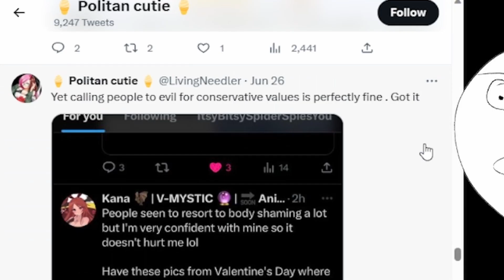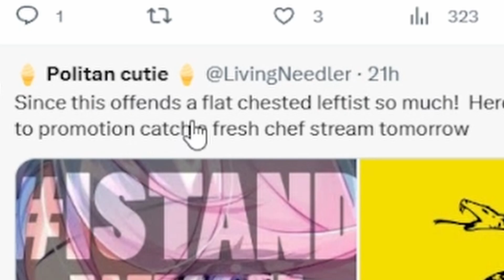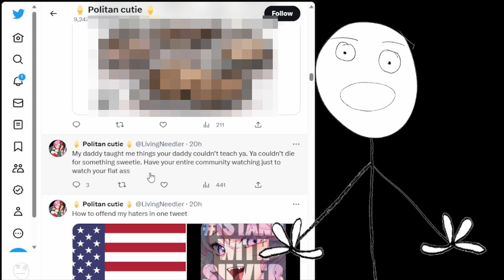This Twitter user resorted to bodyshaming when she lost an argument...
All booba are beautiful.